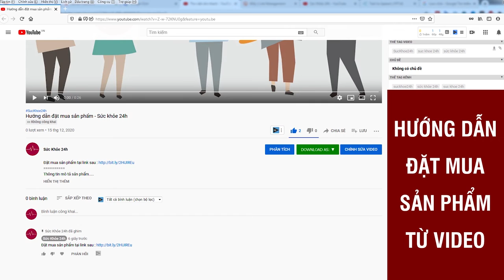Viên Ngậm X-Marvel bán ở đâu? Nghệ Sĩ Minh Tiệp Chia Sẻ Về Viên Ngậm X-Marvel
Viên ngậm X-Marvel với thành phần 100% thiên nhiên bao gồm: Bạch Tật Lê, Cao Bá Bệnh, Huyết Nhung Hươu tiêu đặc biệt là thành phần Cỏ Cari ở Mỹ. Sản phẩm được nhập khẩu nguyên liệu và sản xuất trên dây chuyền của Mỹ. Viên ngậm X-Marvel tác dụng nhanh, hiệu quả lâu dài, không lo tác dụng phụ.
Viên ngậm X-Marvel được tạo ra từ công thức Mỹ độ an toàn cao, tác dụng bền vững lâu dài. Các thành phần trong viên ngậm X-Marvel này còn có tác dụng tăng Testosterone lên gấp nhiều lần. Dạng viên ngậm dễ tan, cô đọng dễ thẩm thấu phát huy tác dụng.
ĐẶT MUA X-MARVEL NGAY
Giá : 790.000/1 HỘP 12 VIÊN